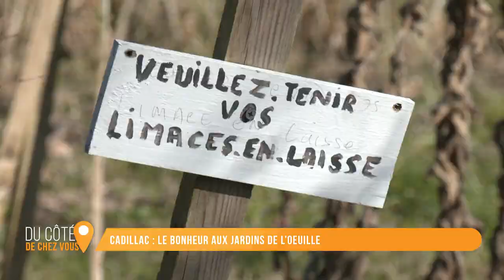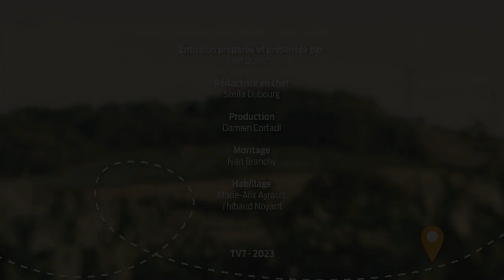Du Côté de Chez Vous l Les jardins de l'Oeuille à Cadillac